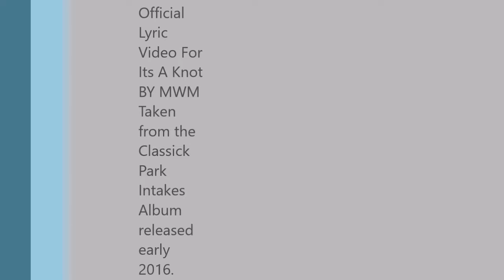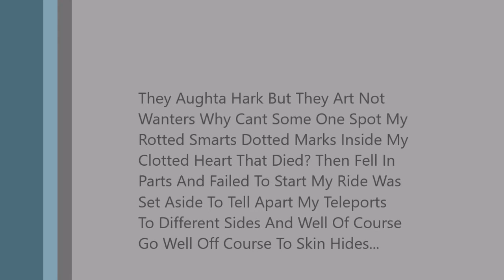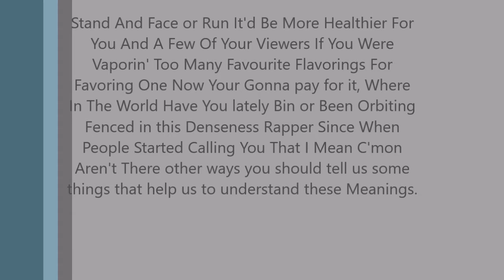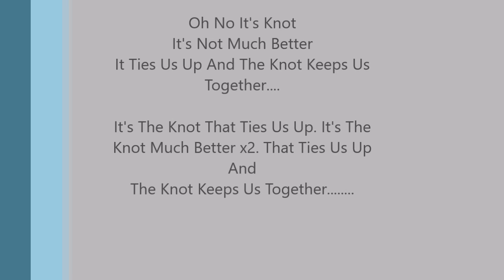Musick Writers Movement - It's A Knot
A song taken from the classick park intakes album released early 2016.

Knot
Unit
The knot is a unit of speed equal to one nautical mile (1.852 km) per hour, approximately 1.151 mph. The ISO Standard symbol for the knot is kn. The same symbol is preferred by the IEEE; kt is also common. The knot is a non-SI unit that is "accepted for use with the SI".
knot1
[nät]

NOUN
a fastening made by tying a piece of string, rope, or something similar:
"tie a knot at the end of the cord" ·
"a complicated knot of racial politics and pride"
synonyms: tie · twist · loop · bow · hitch · half hitch · clove hitch ·
join · fastening · square knot · reef knot · slip knot · overhand knot · granny knot · tangle · entanglement
a particular method of tying a knot:
"you need to master two knots, the clove hitch and the sheet bend"
a tied or folded ribbon, worn as an ornament.
a tangled mass in something such as hair.
a knob, protuberance, or node in a stem, branch, or root.
synonyms: nodule · gnarl · node · lump · knob · swelling · gall ·
protuberance · bump · burl
a hard mass formed in a tree trunk at the intersection with a branch, resulting in a round cross-grained piece in timber when cut through.
a hard lump of tissue in an animal or human body.
an unpleasant feeling of tightness or tension in a part of the body:
"her stomach was in knots as she unlocked the door"
a small tightly packed group of people:
"the little knot of people clustered around the doorway"
a unit of speed equivalent to one nautical mile per hour, used especially of ships, aircraft, and winds.
historical
a length marked by knots on a log line, as a measure of speed:
"some days the vessel logged 12 knots"
VERB
fasten with a knot:
"the scarves were knotted loosely around their throats"
synonyms: tie (up) · fasten · secure · bind · do up
make (a carpet or other decorative item) with knots.
make (something, especially hair) tangled.
synonyms: tangled · tangly · knotty · entangled · matted · snarled ·
unkempt · uncombed · tousled · mussed up
cause (a muscle) to become tense and hard.
(of the stomach) tighten as a result of nervousness or tension.

ORIGIN
Old English cnotta; related to Dutch knot.